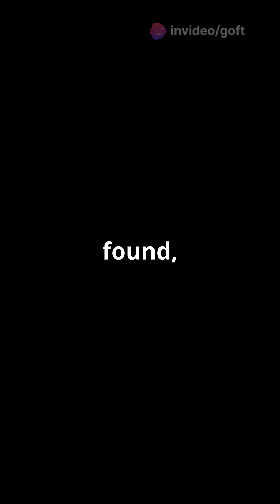Starliner Glitch: The Space Mission That Couldn't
Discover the thrilling yet challenging journey of Boeing's Starliner in "Starliner Glitch: The Space Mission That Couldn't." In this one-minute video, we explore the software glitches that hampered the 2019 Orbital Flight Test (OFT) and prevented Starliner from docking with the International Space Station (ISS). Learn how these issues exposed crucial lessons for future crewed space missions. Witness the intersection of technology and ambition as we unravel why this mission faced a setback and what it means for the future of commercial space travel.